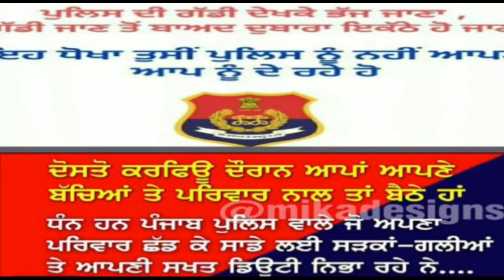ਕਰੋਨਾ ਵਾਇਰਸ ਦਾ ਗੀਤ ਰਾਹੀ ਸੁਨੇਹਾ